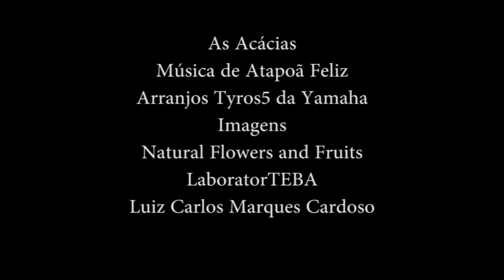As Acácias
Acácia Imperial
Faixa do Cd "O Resgate de Euterpe".
Composição de Atapoã Feliz
Arranjos Tyros5 da Yamaha